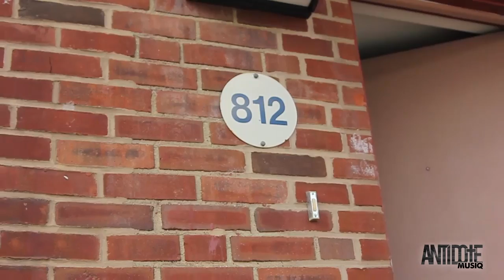Antidote Musiq 'Forever Alive Vlog' Episode 3: Ron "BIG CITY" Goodwin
Presented by @AntidoteMusiq
Filmed by @N_Beauregard

"Live Forever 2" Available NOW!